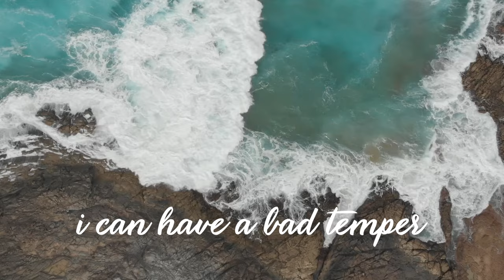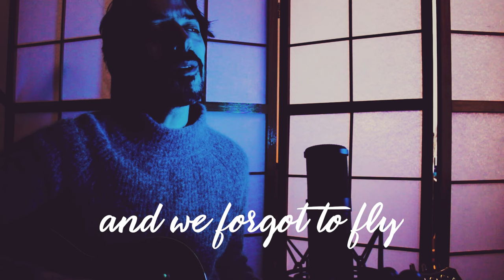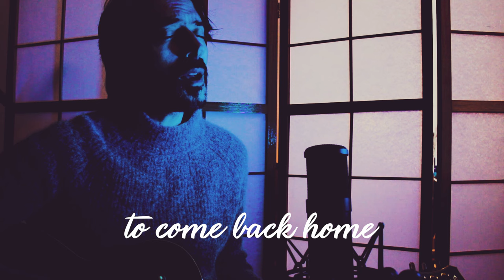Anthony Lazaro - Sunday Breakfast (Official Video)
Happy Friday! 😍 I've just released my new single Sunday Breakfast and here's to make your mornings sweeter 🥞

Thanks so much to Danny Humming for:
post-production, editing, mixing and mastering

Anthony Lazaro - Sunday Breakfast

I know that I'm well away
From being a perfect guy
I can have a bad temper
Make a big fuss and cry
And I know that lately it’s been hard
We had a bumpy ride
But if you give me
One more chance
I'll make it up for life
So if you want
To come back home
I will be cooking
Sunday breakfast
All week long
We're gonna go and skate on a frozen lakes
Spend the morning baking cakes
With the glowing
Of our love
Love has given us wings
And we're supposed to go high
Life got in the way
But now I think that we’re ready
To finally leave the nest
We'll take a little leap of faith
And love will do the rest
Sunday breakfast
All week long
We're gonna go and skate on frozen lakes
With the glowing
Of our love